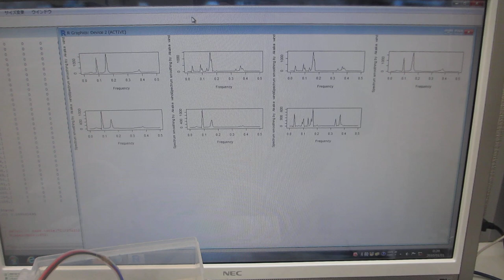２００ＭＨｚ以上の超音波伝搬制御実験（超音波システム研究所）